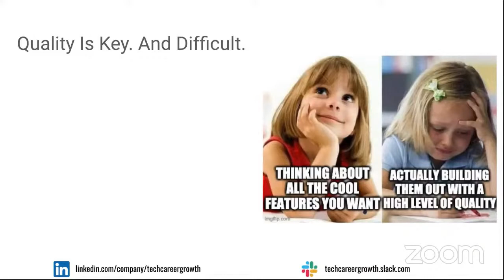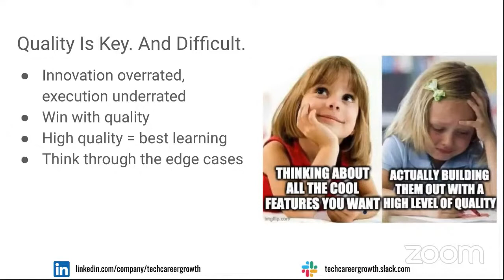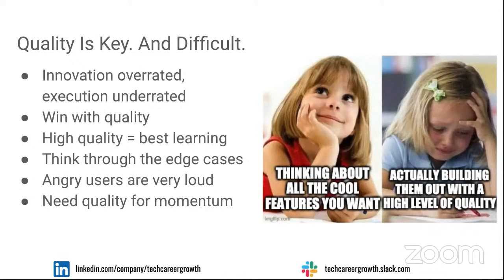This Is How You Grow From A Mediocre Software Engineer To A Good One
Given the many tutorials available, it's not hard to create something functional. The real challenge, and the real learning, happens when you try to polish the experience and build something of high quality.

Hi! I’m Rahul, a software engineer with a passion for teaching. I went to Stanford, was a founding engineer at a startup, and have worked at various companies across Silicon Valley. I’m currently an Android Developer at Facebook and teach an Android class at Stanford. Would love to connect with you! This channel is about tech (especially Silicon Valley), combining tactical how-to guides with interviews.